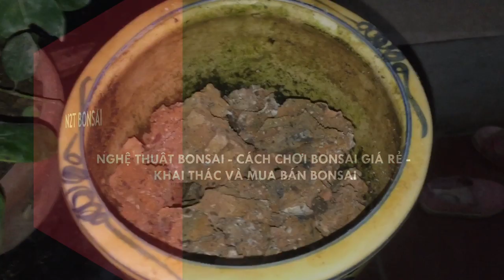SI BÚP ĐỎ BONSAI MINI TRÊN CHẬU MEN CỔ - TẶNG BÁC NÀO NHANH TAY :)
Tặng bác nào cặp si đỏ bonsai nếu nhanh tay ạ. Cảm ơn các bác!